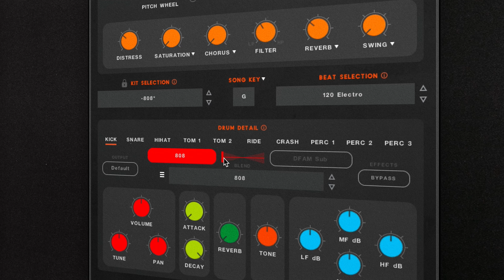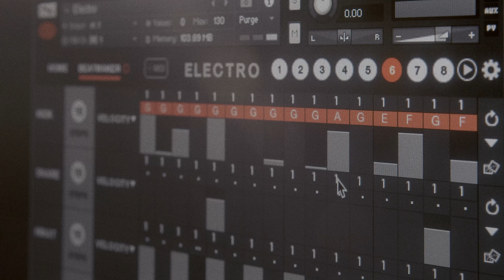Electro — Trailer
Electro is our "Electronic Rhythm Orchestrator" featuring some of the world's greatest drum machines, all packaged in an innovative beatmaker with sound design controls and over 100+ beats.

Electro is a virtual instrument plug-in for Native Instruments’ free Kontakt Player, compatible with most major DAWs (Ableton Live, Logic, Garage Band, ProTools, Steinberg Cubase, FL Studio, Reason and more.).